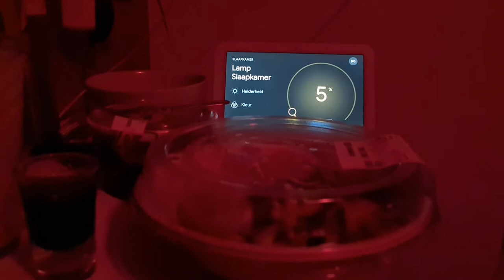Naar de dieren voedselbank in Den Haag | De bak bij de jumbo